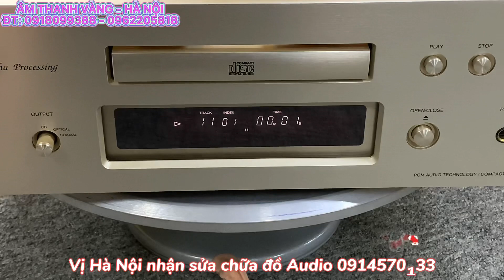THÁO XEM NỘI THẤT VÀ TÉT CHỨC NĂNG HOẠT ĐỘNG ĐẦU CD DENON S10II